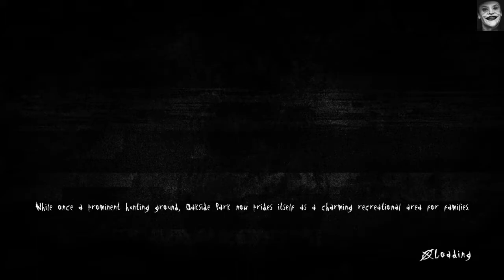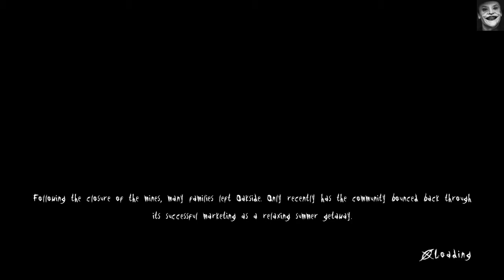Part 7 Das Farm Videoband